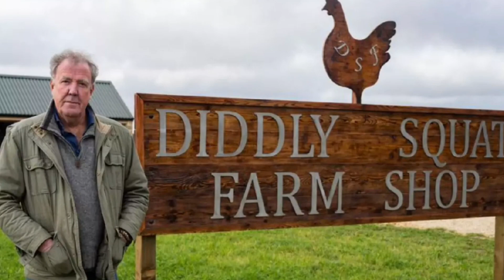TODAY! VERY Heart!! 😊 big breaking news ABOUT Jeremy Clarkson issued new Clarkson's Farm warning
Jeremy Clarkson issued new Clarkson's Farm warning by Oxfordshire council